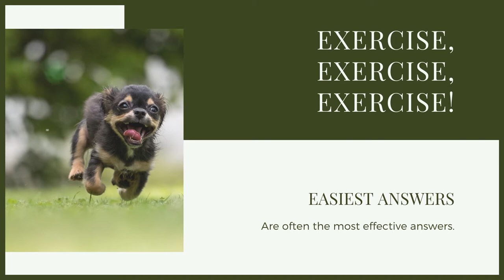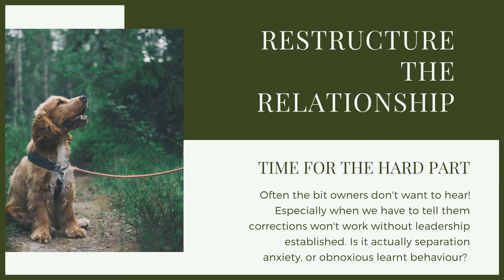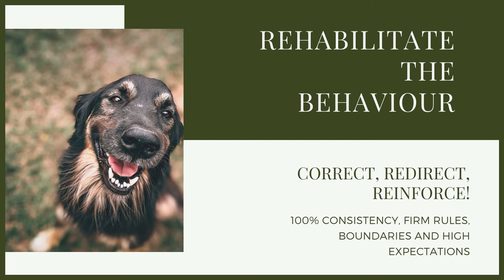AGGRESSIVE NEWFOUNDLAND TRAINING! How To Train Aggressive Newfoundland Puppy!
AGGRESSIVE NEWFOUNDLAND TRAINING! How To Train Aggressive Newfoundland Puppy! If your Newfoundland is being aggressive to other dogs then today you can learn how to deal with this.

These videos are made and aimed at adults in a stage of their life to purchase or adopt a dog, we want to help them choose the right breed and become excellent canine leaders to help end the number of dogs that end up in shelters.